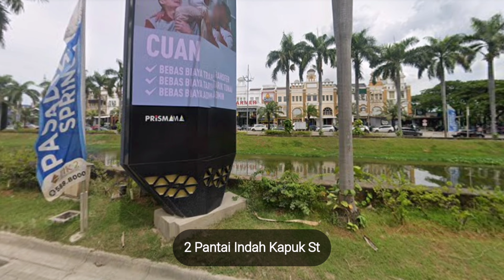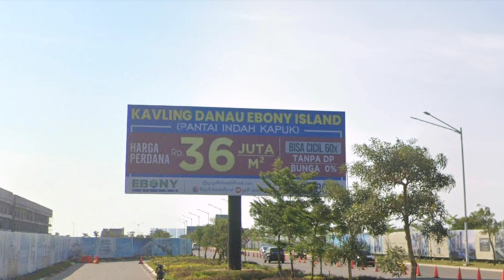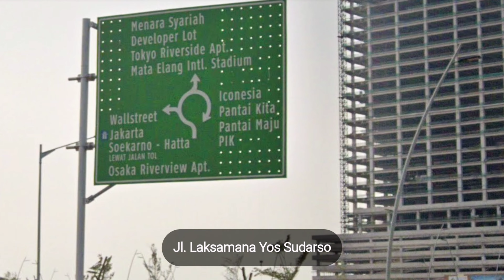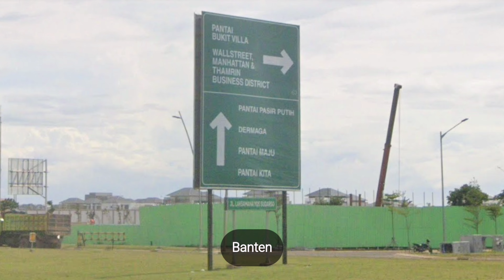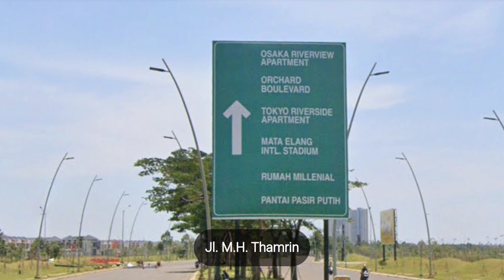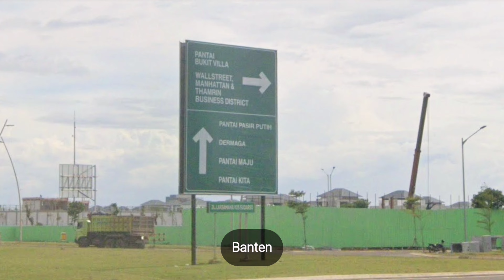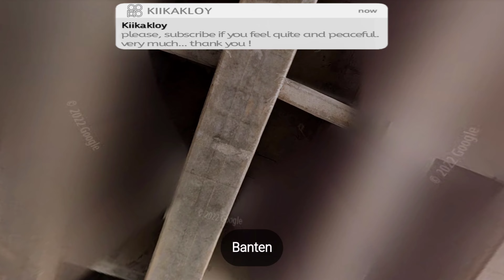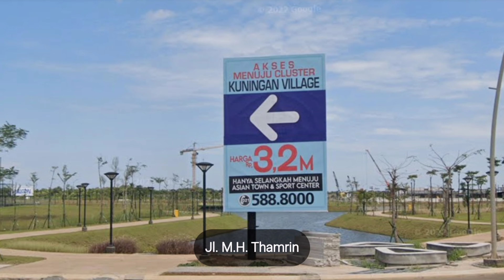4K HDR | WALL STREET MANHATTAN'S, THE NEW JAKARTA IN NORTH JAKARTA, INDONESIA. - DIGITAL REAL LIFE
The life of this world is too wide and big, there are many desires and many human choices to reflect on happiness according to their own version and choice.

It is undeniable that technological progress is very fast, and really helps us in complex and quite difficult situations like now. What if you live in a big city with a fast-paced life rhythm. So it can be heavy for some people.

So fast, sometimes we can be exhausted physically and mentally. Like it or not, they are required to follow this progress.
Piled up office work, mounting household affairs, and promises of social gatherings await. Everything seemed to be calling out to be dealt with immediately.
It feels like 24 hours is not enough to finish it all.

But really, our perception of time is just a product of human evolution. And humans are the only living creatures that create such a complex perception of time.

Then from all the introductory descriptions, where we find solutions to all the wishes and expectations of the community in general to travel and visit the desired places.

That's why we provide videos that invite you to places you may have visited or maybe you haven't visited before.
There must be many reasons for not being able to visit places or objects that you have visited before, or even those that you have never visited and have a desire to visit.

Through a web mapping service developed by the Google Company that provides satellite imagery, street maps, 360° panoramas, traffic conditions, and route planning for traveling by foot, car, bicycle (beta version), or public transportation.
You know, Google Maps started as a C++ desktop program, designed by Lars and Jens Eilstrup Rasmussen at Where 2 Technologies. In October 2004, and finally the company was acquired by Google, which was converted into a web application.

With this, with all respect and humility, we hope that you will appreciate watching the video that we present. Maybe if we call it "Around the Virtual World" you can also feel happy and calm situations and conditions of heart so you can reflect on yourself so you can feel good again. Or you can also call yourself to immediately visit places that you have previously visited.